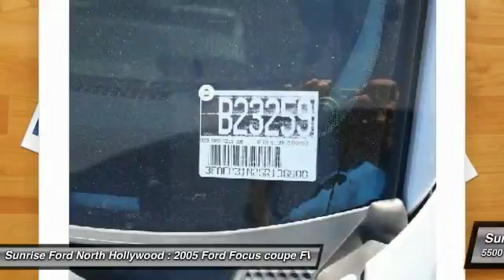2005 Ford Focus North Hollywood,Los Angeles,San Fernando Valley,Glendale,Burbank B23259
2005 Ford Focus 3DR HATCH ZX3 SE

5500 Lankershim Blvd.

SUNRISE FORD NORTH HOLLYWOOD, PROUDLY SERVING NORTH HOLLYWOOD, LOS ANGELES, SAN FERNANDO VALLEY, GLENDALE, BURBANK, AND SURROUNDING CALIFORNIA LOCATIONS THIS SILVER FROST 2005 Ford FOCUS IS EQUIPPED WITH A 4 Cylinder Engine 2.0L/121, AUTOMATIC TRANSMISSION, AND RECEIVES AN ESTIMATED 26 City/35 Hwy MPG. NORTH HOLLYWOOD CALIFORNIA 91601. LOOKING FOR A FIRST CAR? NEED SOMETHING AFFORDABLE TO GET YOU WHERE YOU NEED TO BE? THIS IS THE CAR FOR YOU! AUTOMATIC TRANSMISSION, HATCHBACK, AM/FM RADIO, CD PLAYER, POWER DOOR LOCKS AND WINDOWS, COME IN AND TEST DRIVE TODAY BEFORE THIS CAR IS GONE FOREVER.